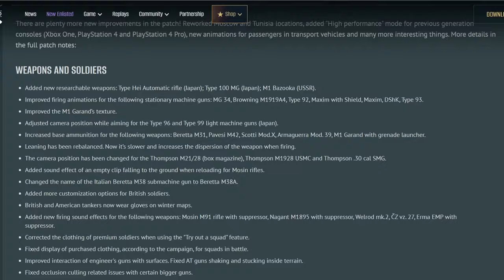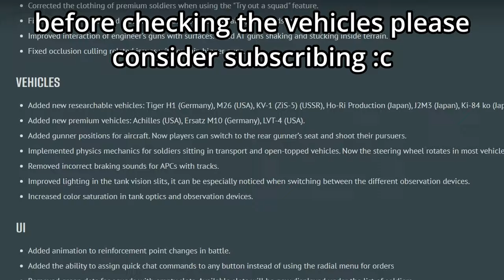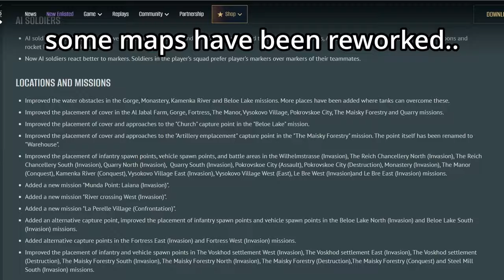Testing EVERYTHING In Stronger Than Steel Update | Enlisted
❓ About Romich02: ❓

Welcome to the Romich02 channel, we mainly offer Enlisted content and occasionaly other games! You can expect weekly videos covering all things Enlisted, mainly be tutorials, reviews or gameplay be sure to like the video if you enjoyed, and feel free to comment and join our Discord community!